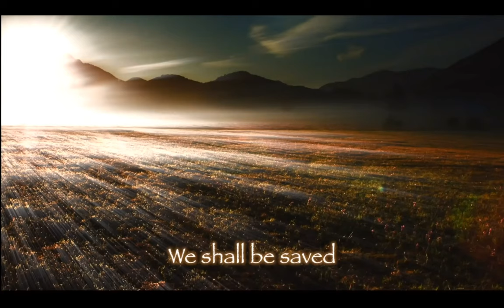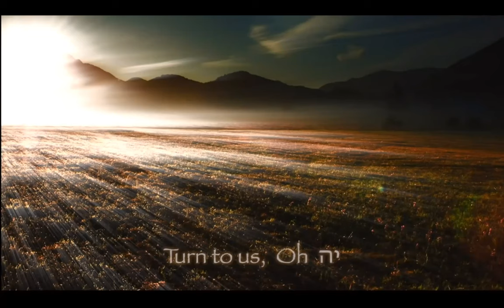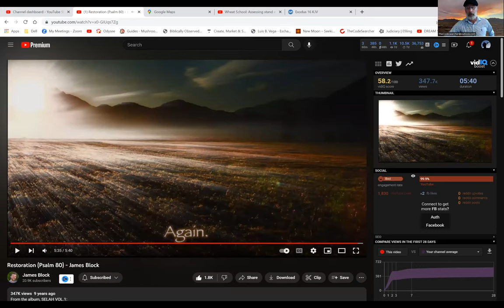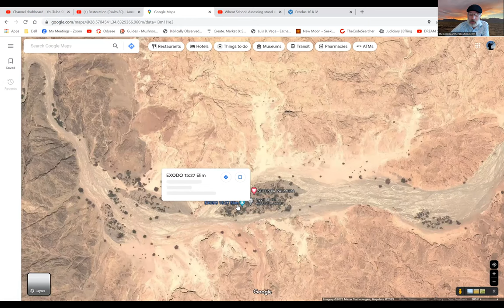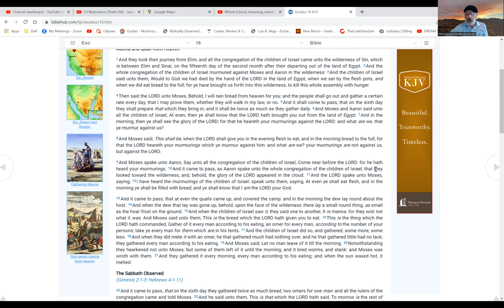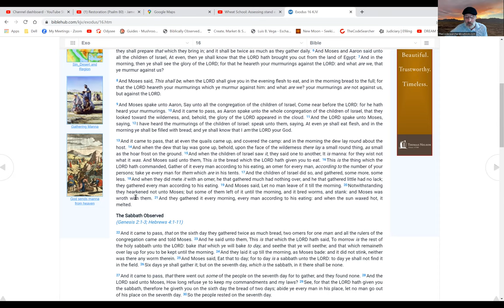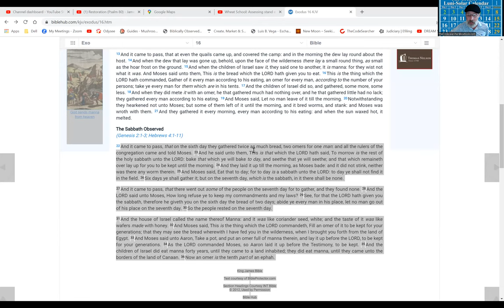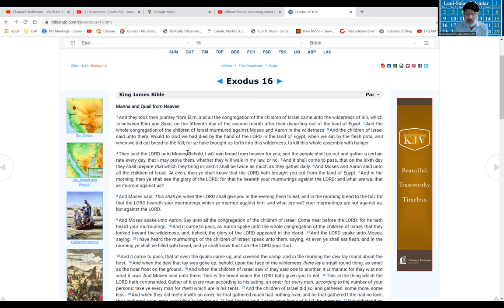Did You know the Bible alone proves the Calendar of the Hebrews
Did you know the Bible alone proves the Calendar of the Hebrews? The exodus is an event that we know happened because of the solar and lunar calendars. Learn more in this video about the Calendar of the Hebrews and why it is one of the most important biblical proofs.

The Calendar of the Hebrews is one of the most important biblical proofs because it proves the accuracy of the Bible. In this video, we'll explore how the Calendar of the Hebrews can help us understand the exodus and other biblical events. We'll also learn about the history of the calendar and the people who created it. After watching this video, you'll have a better understanding of the Calendar of the Hebrews and how it can help us faithfully interpret
using exodus 16 alone to prove the 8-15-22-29 pattern